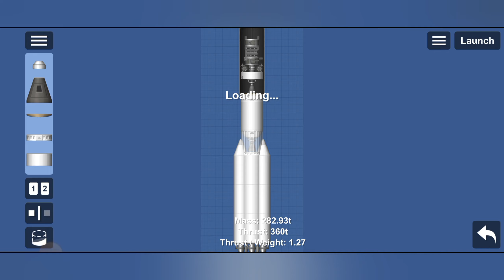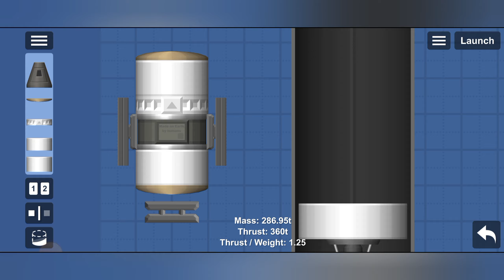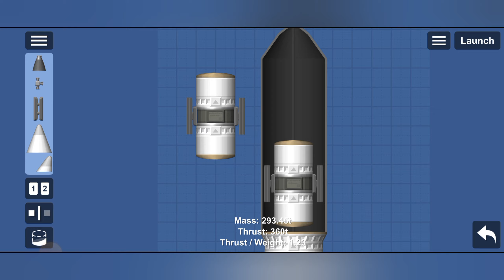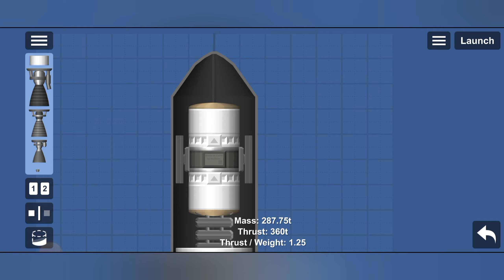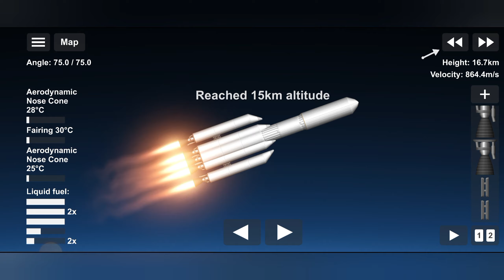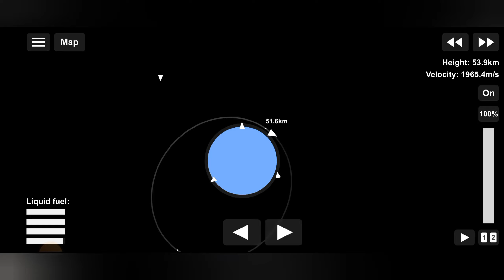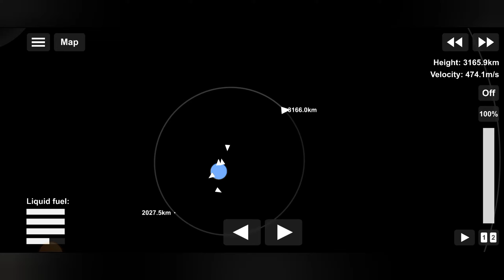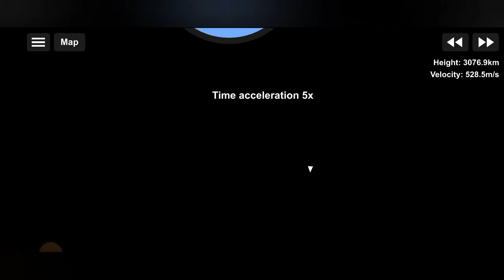ISOR 'S FIRST SATELLITE BHARAMAND TO HIGH EARTH ORBIT | SPACE FLIGHT SIMULATOR | #1